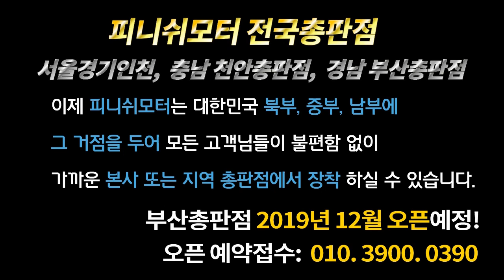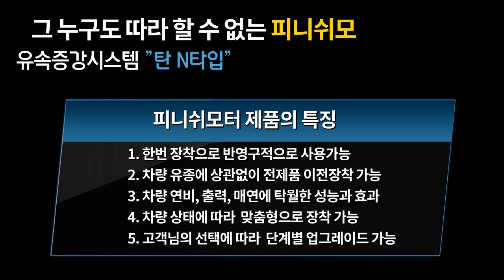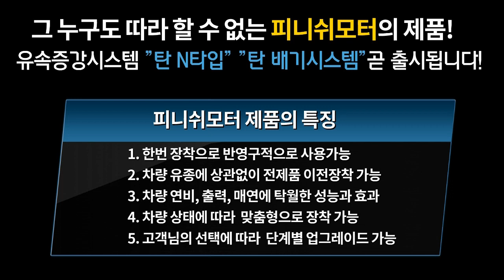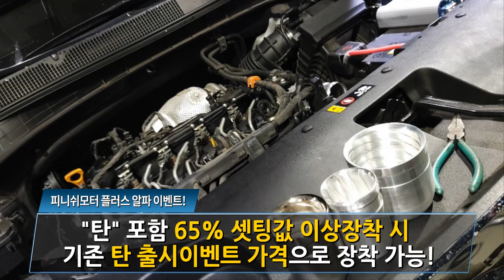[더뉴쏘렌토 17년] 130%셋팅값장착완료! 피니쉬모터 부산총판 010. 3900. 0390~~~~~~~매연감소! 출력증강! 연비개선! 피니쉬모터에서 해결해 드립니다!